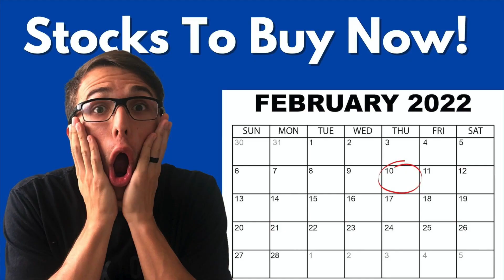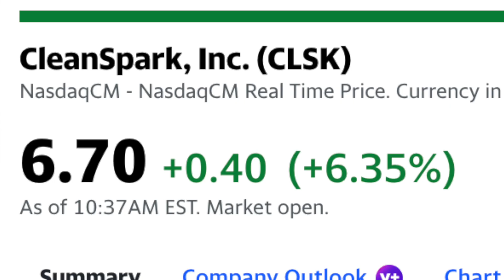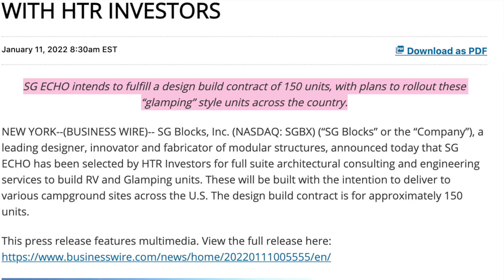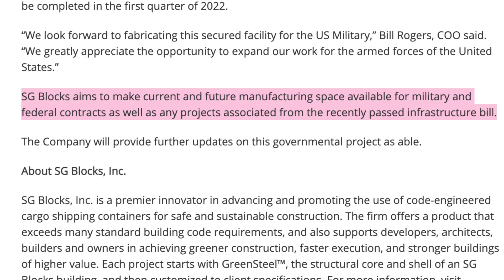What Happened To SGBX?!? SG Blocks Stock Analysis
There have been questions as to whether or not SG Blocks is still a buy after I left it out of the Stocks to Buy for the month of February. So in this video, I'm going to clarify why I didn't have it as a stock I'm buying and remind everyone why people started buying this company in the first place. Please note that this video was created before the recent news that was released on Februrary 4th. Nonetheless that news has not changed the way that I feel about the company as of now. Enjoy!

FREE $10 in Bitcoin on Coinbase when you buy or sell $100 of crypto

Equipment I Use:
Boya Microphone
Boya Microphone Pro

Welcome to the Channel! This video is designed as a guide to growing your wealth and should be used as such. I'm not a financial advisor so please make sure you do your own due diligence and research when investing. If you are struggling to watch all the different Stock YouTubers then this channel is right for you! In this channel we put stocks up against each other to determine what is the best stock to invest in.